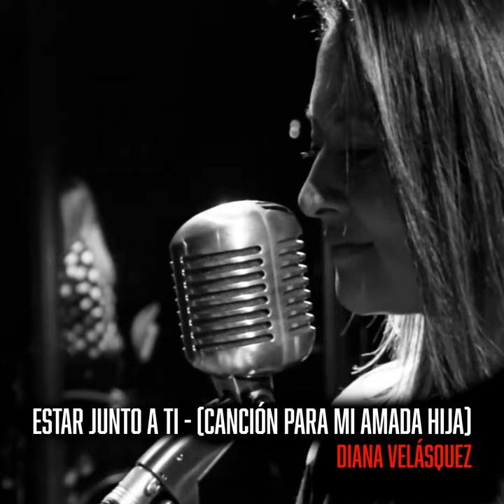Estar Junto a Ti - (Canción para Mi Amada Hija)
Estar Junto a Ti - (Canción para Mi Amada Hija) · Diana Velásquez · MIGUEL ANGEL JAIME RAMIREZ